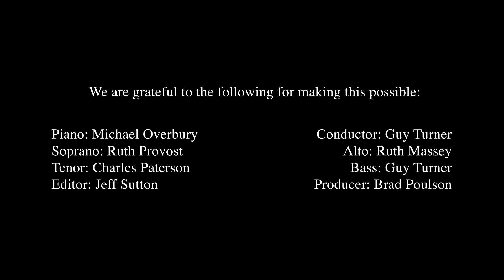Piano accompaniment for Haydn Harmoniemesse (Credo - part 2)